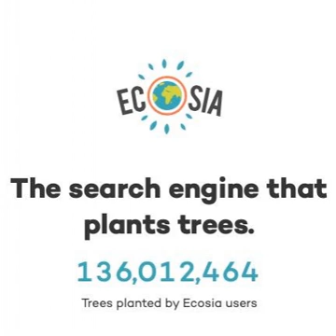Ecosia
An interview with CEO Christian Kroll